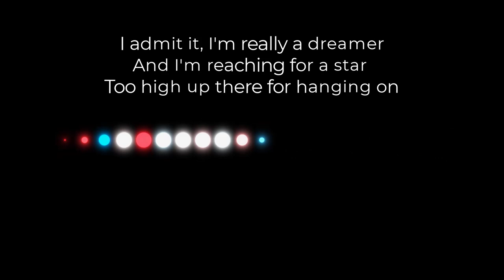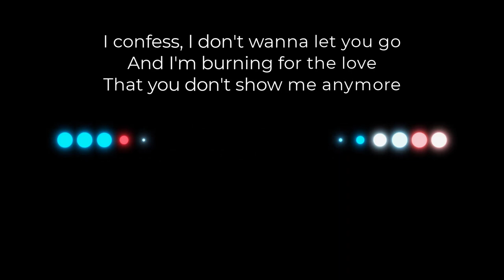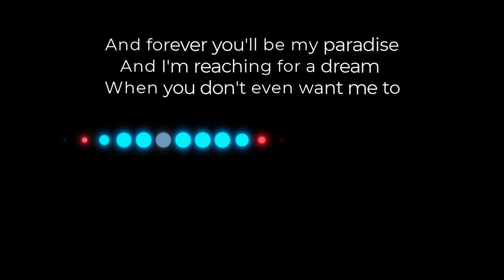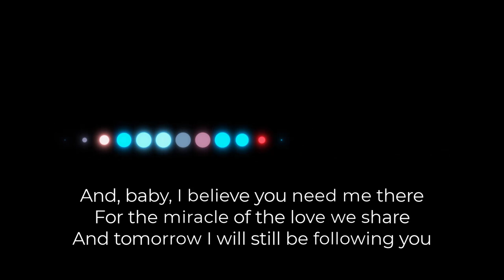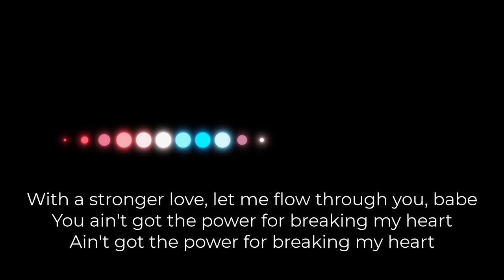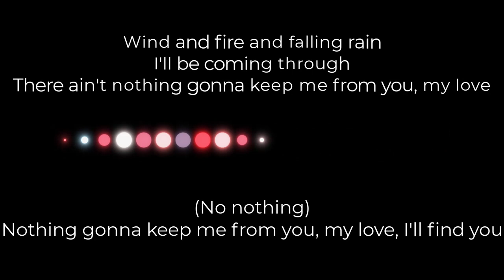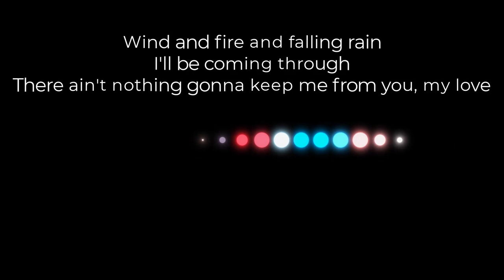Teri Desario featuring barrygibb - Ain't nothing gonna keep me from you (lyrics) - 1978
Song title: Ain’t nothing going to keep me from you

Recording artists: Teri Desario featuring Barry Gibb

Year: 1978

Songwriter: Barry Gibb

Producers: Carl Richardson, Albhy Galuten and Barry Gibb

Horns: Mike Lewis, Peter Graves, Chris Colclesser, Neal Bonsanti, Whit Sidener, Vinnie Tanno & Ken Faulk

Synthesizer: Albhy Galuten

Percussion: Butch Polvermo

Drums: Stan Kipper

Bass: George “Chocolate” Perry

Guitar: Joey Murcia & George Terry

Keyboards: George Bitzer